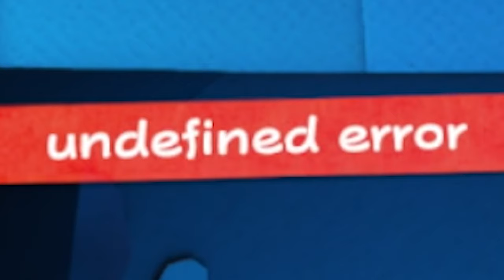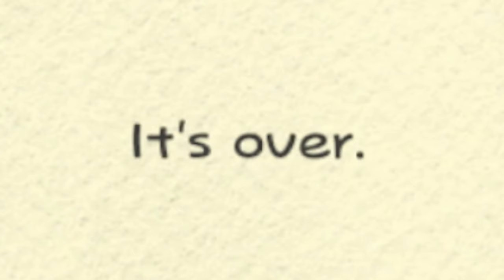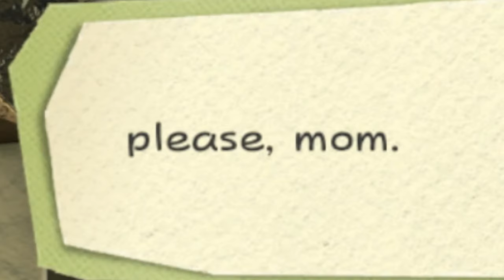FIGHTING THE DEVIL! | Book of Mario: Paint Syringes💉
This video contains some inappropriate language, you have been warned!

I never thought I'd get baptized by a bunch of Todds and end up fighting the devil for some high quality shampoo!